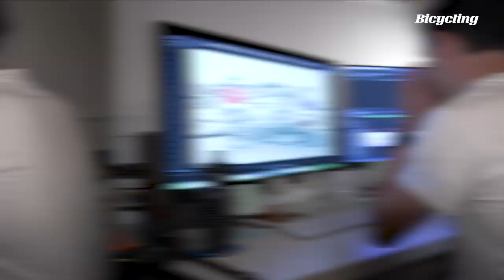Cyclocross Bikes Are Now Gravel Bikes, But Can Gravel Bikes Race Cross? | Bicycling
We’re being told that modern cyclocross bikes are gravel bikes, but is the opposite true, too? Dan and Trevor hit the local cross course with a classic Richard Sachs cyclocross race machine, a modern cyclocross bike, and the “as much bike as you can get” Canyon Grizl gravel bike to see if a ready-for-everything gravel bike can keep up between the tape.